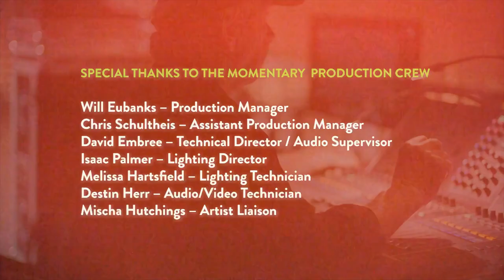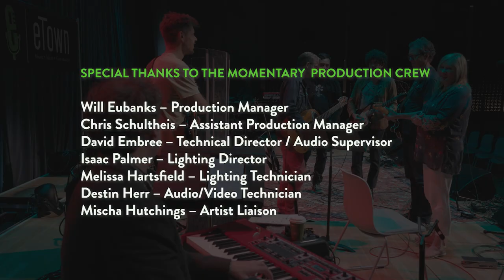Calexico - "Sunken Waltz" (eTown at The Momentary)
Americana band, Calexico, along with eTown radio show host, Helen Forster, sing "Sunken Waltz" on the eTown radio show taped live at The Momentary in Bentonville, AR.